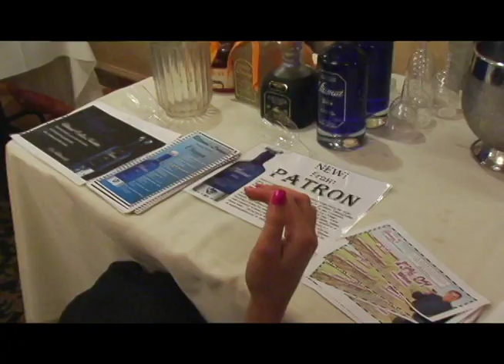Santina Muha - Push to Walk 2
Richard Gaskin
41 Watchung Plaza
Montclair New Jersey,  07042